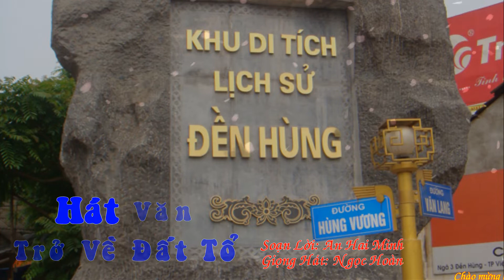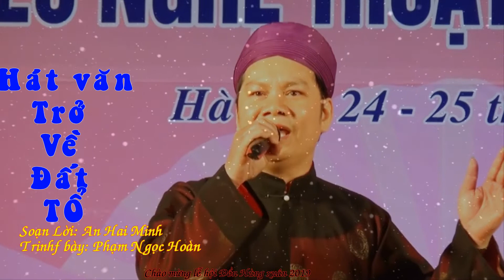Hát văn: Trở Về Đất Tổ- Soạn lời: An Hai Minh- Trình bày: Ngọc Hoàn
Chào mừng lễ hội đền Hùng xuân 2019
Trở Về Đất Tổ- Soạn lời: An Hai Minh- Trình bày: Ngọc Hoàn